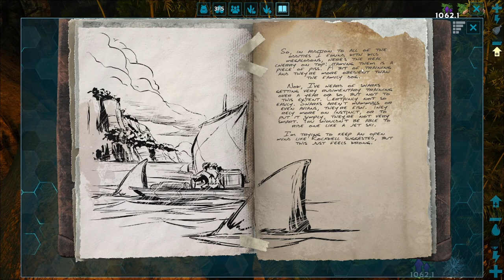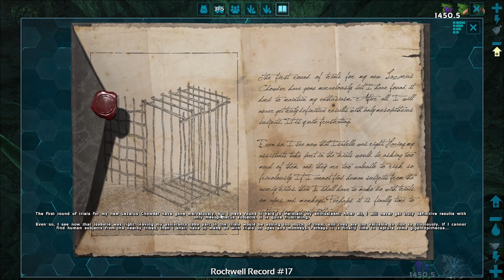CAVING + ARTIFACTS! - ARK First Playthrough Blind Lets Play - Episode 14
Today we find our fist cave, and come out of it with so much confidence that we carry on caving… will we get even more artifacts!? We tackle the Lower South Cave and the North East Cave on Carno Island, hoping to take home both the Artifact of the Hunter and the Artifact of the Devourer.

In this lets play I, a complete beginner to ARK, get killed a LOT. Join this noobs journey as he attempts to learn the basics of ARK Survival Evolved, and hopefully entertains you along the way! This is my first ever time playing ARK, I will be doing a complete playthrough as blind as possible - so no wikis, no googling, no YouTube guides!